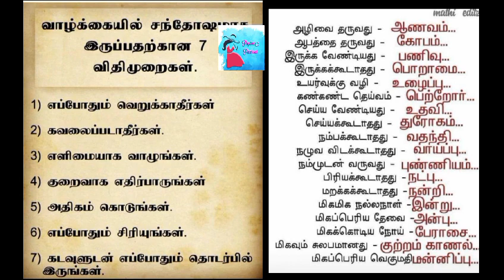வாழ்க்கையில் எப்போதும் சந்தோஷமாக இருக்க சில வழிகள்!!